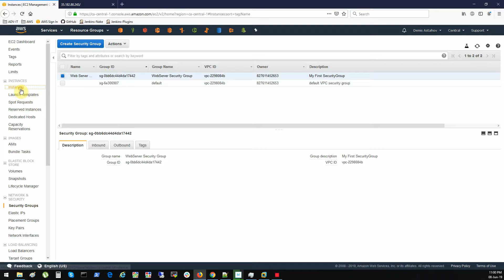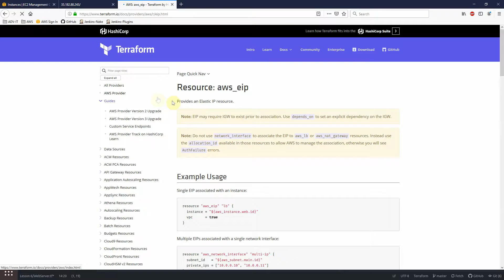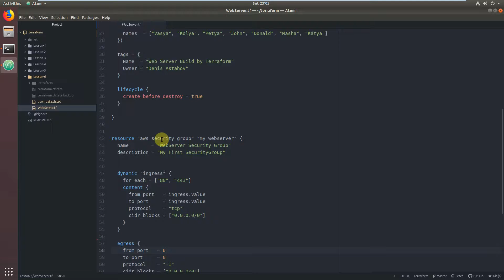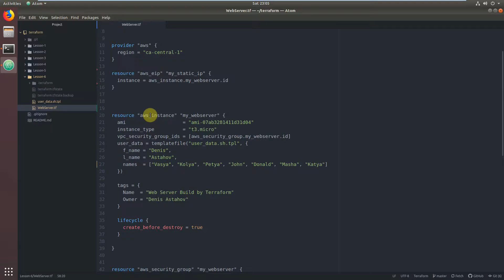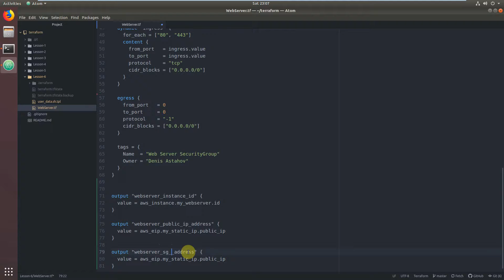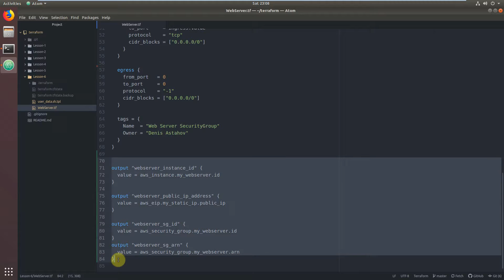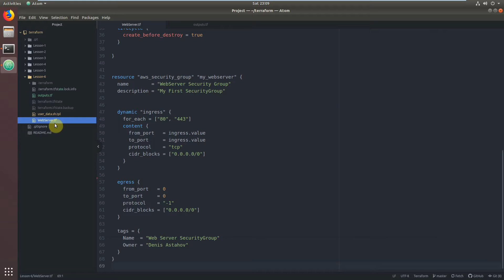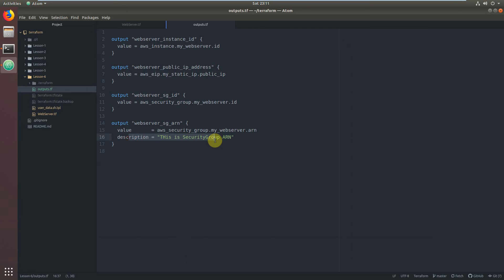13-Terraform - Вывод результатов - Outputs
13-Terraform - Вывод результатов - Outputs

Список уроков:

1. Что такое Terraform и для чего он нужен
2. Установка на Windows
3. Установка на Linux
4. Текстовый редактор Atom, установка и настройка
5. Создание ресурсов в AWS
6. Изменение ресурсов в AWS
7. Удаление ресурсов в AWS
8. Создание одного Простого рабочего Web Server'а
9. Использование статических внешних файлов - file
10.Использование динамичных внешних файлов - templatefile
11.Динамичные Блоки кода Terraform
12.LifeCycle ресурсов и почти Zero DownTime :)
13.Вывод результатов - Outputs
14.Порядок создания ресурсов - depends_on
15.Получение данных с помощью Data Source
16.Автопоиск AMI id с помощью Data Source
17.Создание Web Server'а c Zero DownTime и Green/Blue Deployment
18.Использование Переменных - variables
19.Автозаполнение переменных - tfvars
20.Использование Локальных Переменных - locals
21.Запуск Локальных команд - local-exec
22.Генерация паролей, их хранение в SSM Parameter Store и пример использования
23.Использовние Conditions и Lookups
24.Использование циклов - count, for if
25.Создание ресурсов в нескольких AWS Regions и AWS Accounts
26.Использование Terraform Remote State
27.Создание Модулей Часть-1 - Terraform Module
28.Создание Модулей Часть-2 - Terraform Module
29.Поднятие Нескольких Инфраструктур Prod, Dev, Staging
30.Как хранить Глобальные переменные  - Global Variables
31.Как работать с Google Cloud Platform - GCP
32.Как я учил Terraform и Полезные ресурсы по теме
33.Как управлять ресурсами созданными вручную  - terraform import
34.Как пересоздать ресурс безболезненно - terraform taint
35.Манипуляции с remote state используя terraform state команды
36.Terraform Workspace
37.Terrafrom Cloud
38.Terraform Enterprise
39.Что нового в Terraform 0.13
40.Сертификационный Экзамен HashiCorp Certified Terraform Associate